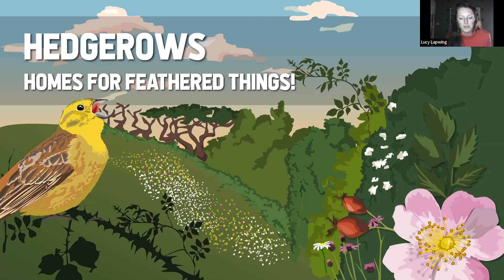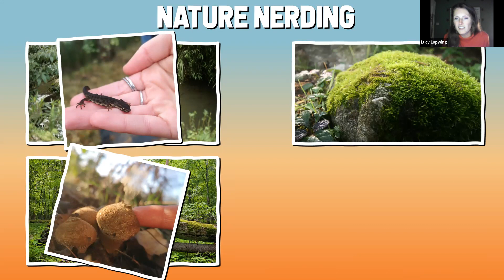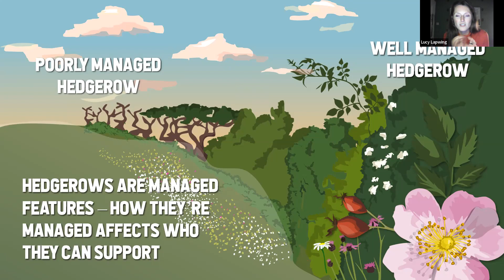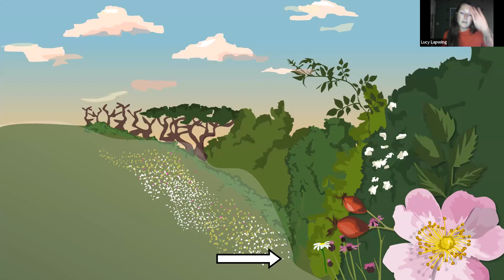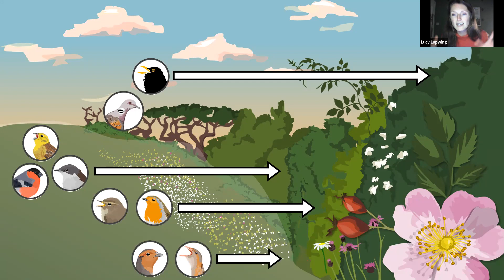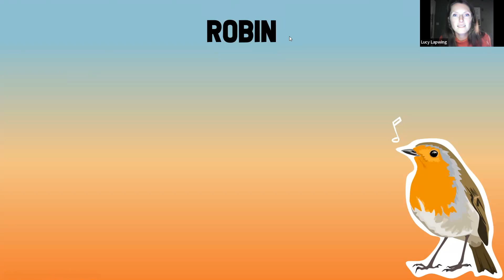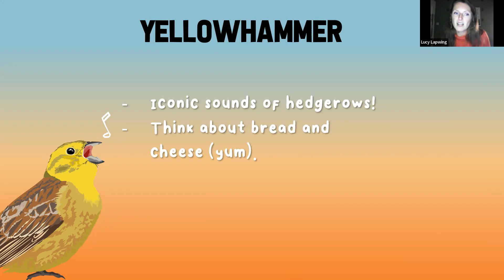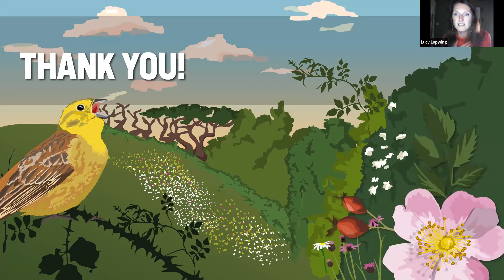Feathery Hedges: hedgerows as homes for birds | Hedge Talks 2022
Healthy hedgerows are a crucial habitat for many of our bird species in town and countryside. Taking to the air, Lucy Lapwing introduced us to the birds we might see and hear in our urban and rural hedgerows and what we can do to help make our farm or garden hedgerows their ideal homes. Can you recognise any of their songs?!